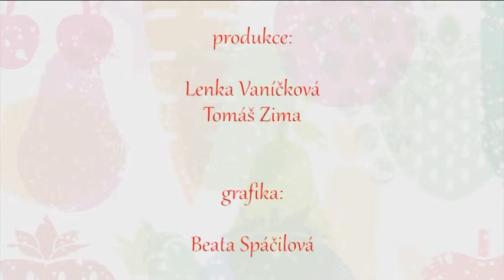Život z pánve 6. díl - Morava, krásná zem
Hosté pořadu:

    Petr Bende – zpěvák
    Květa Vondráková

6. díl pořadu Život z pánve je trochu netypický. Pozvání přijal úspěšný zpěvák Petr Bende, se kterým se na gastronomii podíváme z trochu jiného pohledu než s výbornými šéfkuchaři. Jak se stravuje během náročných koncertů, co má na talíři opravdu rád a co vaří svým synům?
Podtitulem dílu je Morava, krásná zem – to se pojí kromě rodáka z Újezdu u Rosic i s dalším hostem Petra Erina Kováče, s Květou Vondrákovou. Ta bude povídat o výborné, přesto zdravé kuchyni a připraví i ukázku nějaké té dobroty!